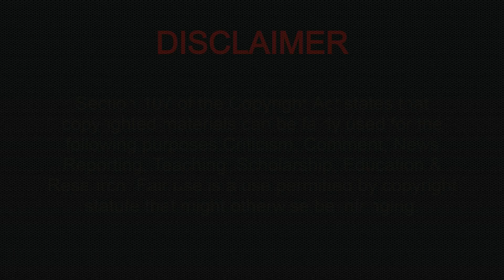TOP 3 GOALKEEPERS WITH MOST GOALS IN FOOTBALL HISTORY | WORLD FOOTBALL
top goalkeepers with most goals in their name